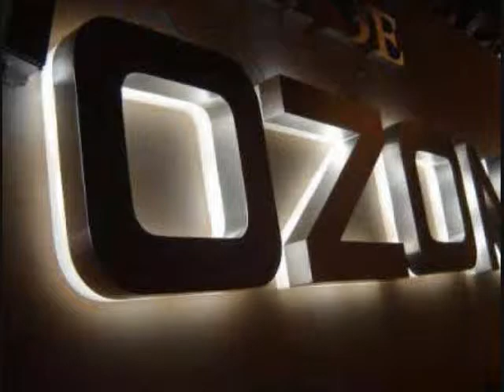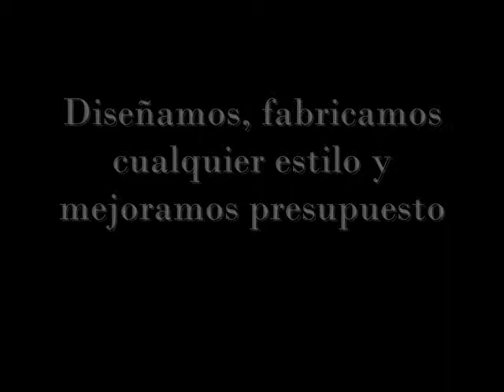Anuncios Luminosos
Fabricamos y diseñamos cualquier estilo, maquila de anuncios luminosos, mendosa, la mejor presentación para tu negocio, realizamos trabajos como fachadas de alucobon, letras de aluminio, letras de acrilico de cajón, fachadas de panel, panel luminosos, etc., contactanos (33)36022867